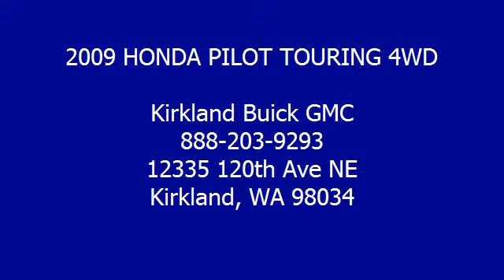2009 HONDA PILOT TOURING 4WD - Kirkland Buick GMC - Kirkland, WA 98034 - 15286A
For Sale: 2009 HONDA PILOT TOURING 4WD
VIN: 5FNYF48919B025144
Engine: 3.5L V6 GAS
Drivetrain:
Transmission: Automatic
Mileage: 68,756
Color: BURGANDY (exterior) Beige (interior)

Features:
THIS Two Thousand Nine HONDA PILOT TOURING 4 Wheel Drive IS A LOCAL ONE OWNER CLEAN Car Fax WITH ONLY 68K ON THE DASH. EQUIPPED WITH NAVIGATION SYSTEM, REAR DVD ENTERTAINMENT SYSTEM, MOON ROOF, BACK UP CAMERA, HANDS FREE BLUETOOTH WIRELESS KEY SYSTEM, DUAL FRONT HEATED AND POWER LEATHER SEATING, WITH POWER LUMBAR SUPPORT, THIRD ROW FOLDING BENCH SEAT, TINTED WINDOWS, AND EQUIPPED WITH RUNNING BOARDS TOW PACKAGE, ALLOY WHEELS WITH FRESH TIRES!!! GREAT COLOR COMBO, PRICE TO SELL... ONLY IN KIRKLAND!